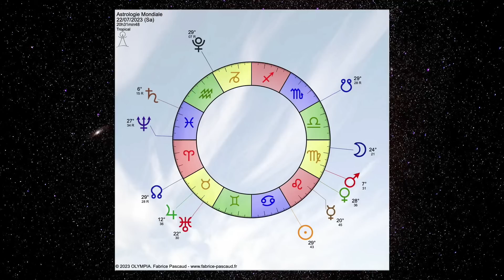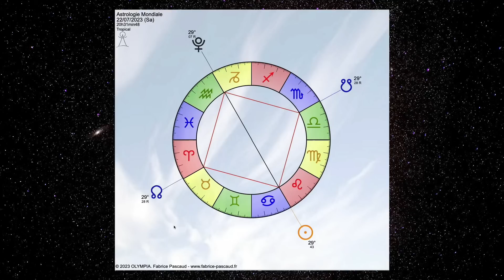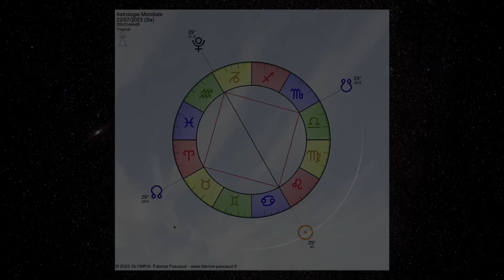Nouvelle lune du 17 juillet 2023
22:10 Opposition Soleil Pluton carré axe des nœuds

Analyse astrologique de la nouvelle lune du 17 juillet 2023 qui se fera dans le signe du cancer.

Chaine consacrée aux études astrologiques sur le plan individuel et collectif.